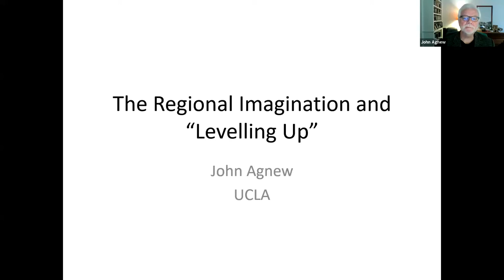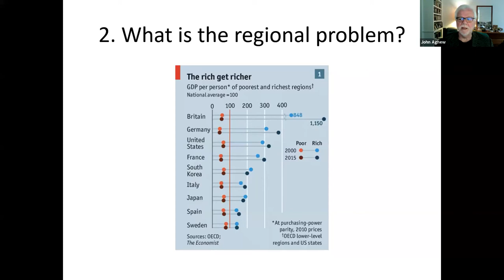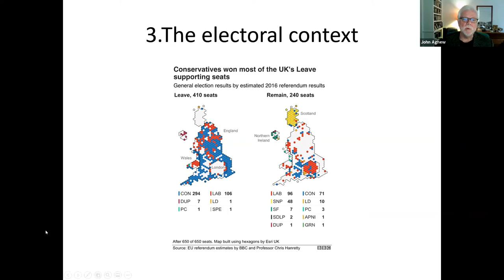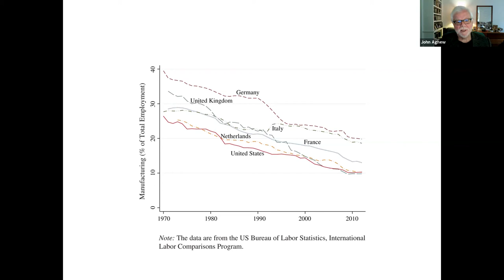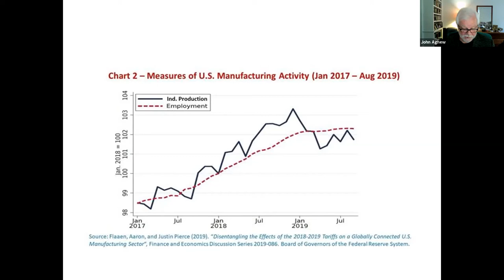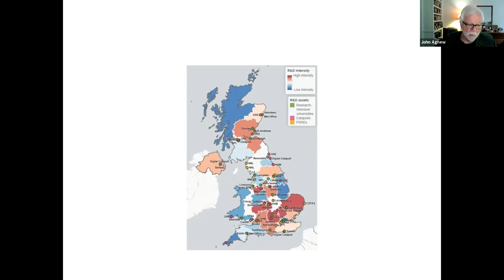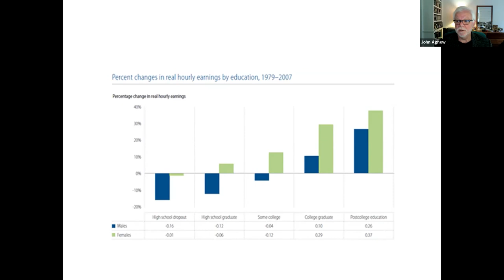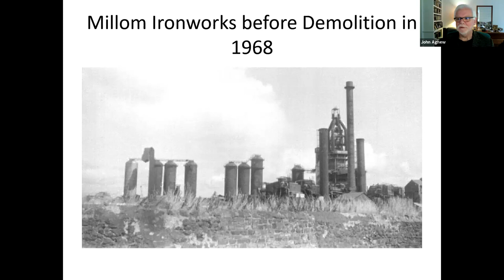RSA Presidential Address: John Agnew, UCLA